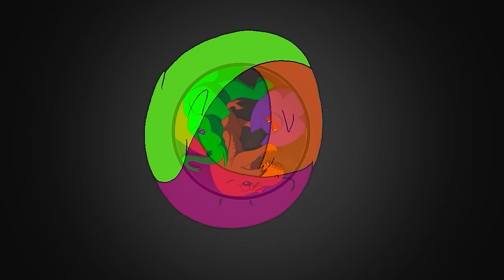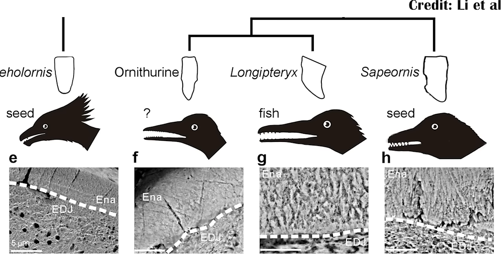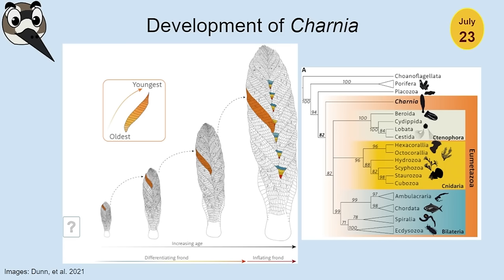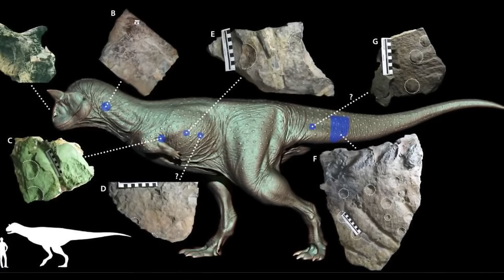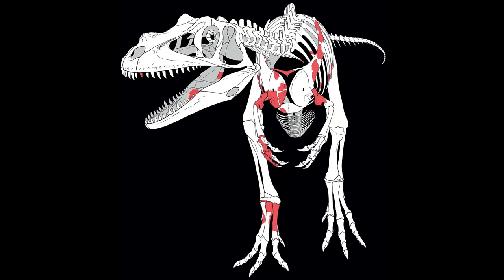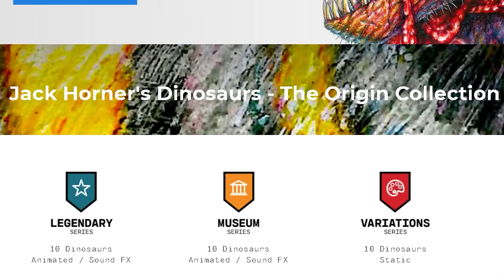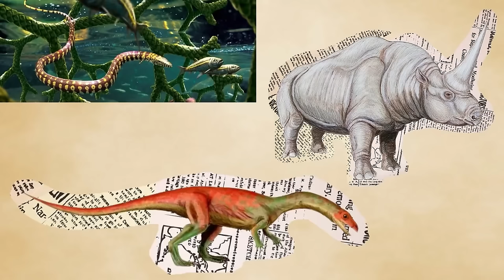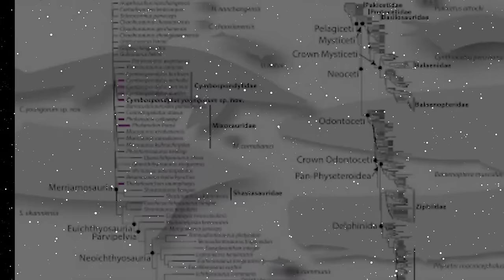PaleoRewind 2021 - Year of the Ankylosaur - Part 2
Every year hundreds of amazing discoveries are made. Since my main interest involves the lives of long dead animals, I bring together a group of other creators to talk about the most interesting and important of them. This is Paleo Rewind. This year I’ve done something a lot more ambitious than last year – doubled the number of participants. Instead of 12 people covering a month each, there are 24 people. Each month has two creators making a video.

Hashtags

February - Dec 21st
EDGE

E.D.G.E.